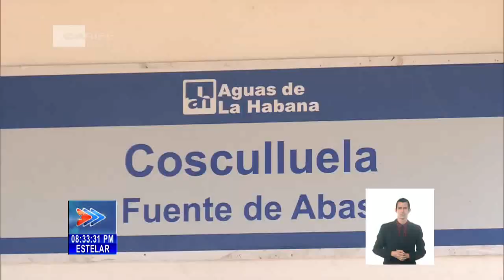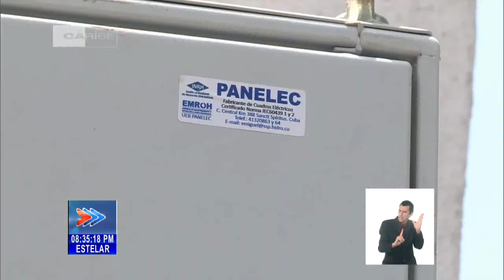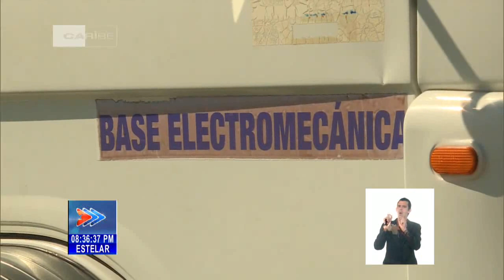Cuba: Realizan la extracción en el Puerto de Mariel de un equipo de bombeo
En menos de 24 horas se realizó la extracción en el PuertoDe Mariel, de un EquipoDeBombeo adquirido por Cuba para restablecer capacidades dañadas en fuentes que tributan a municipios del Oeste de La Habana. Industrias de las Fuerzas Armadas Revolucionarias, la asociación económica internacional "Hidro Sistemas", talleres de Aguas de La Habana y PANELEC, de Sancti Spiritus, laboran para recuperar caudales y presiones en el abasto a la capital.